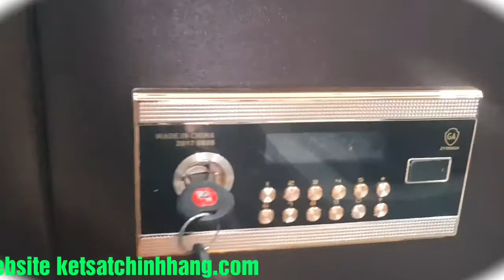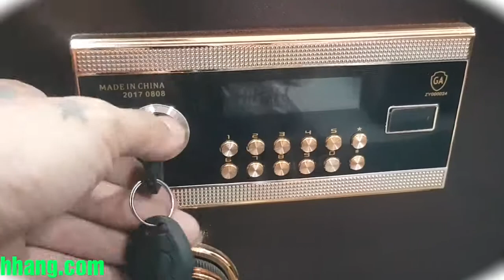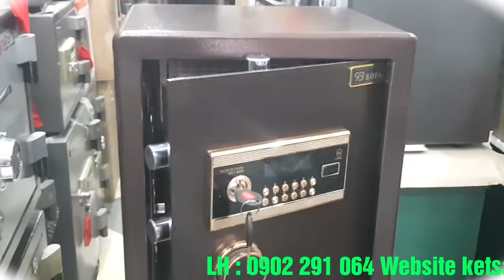Két sắt BOFA GBX-5/D1-53 điện tử nhập khẩu an toàn chống chộm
Két sắt BOFA GBX-5/D1-53  là dòng két sắt có cấu tạo bằng những tấm thép nguyên tấm có độ dày lên tới 5mm chống phá chống khoan với thiết kế những lỗ ốc vít có thể bắn vào tủ vào tường được thiết kế an toàn với những chốt khóa đặc bằng inox không gian rộng để đồ  két sắt điện tử chống chộm có khả năng báo động khi kẻ gian nhập sai mật khẩu hoặc va đập mạnh két sắt điện tử, két sắt chống trộm, két sắt gia đình, két sắt an toàn két sắt nhập khẩu, két sắt bofa, két sắt chống phá, két sắt chính hãng, két nhập khẩu, két sắt nhập khẩu cao cấp được bán với giá rẻ nhất thị trường khi các bạn mua hàng tại công ty nội thất đức phương
két sắt bofa nào bán chạy nhất năm 2021: